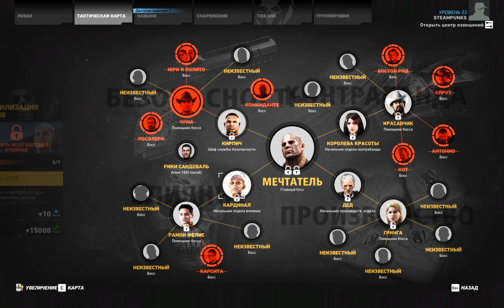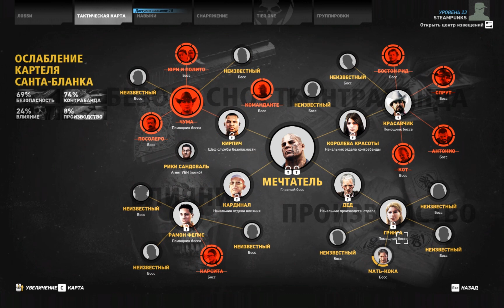Tom Clancy's Ghost Recon: Wildlands Часть 17 Мать Кока